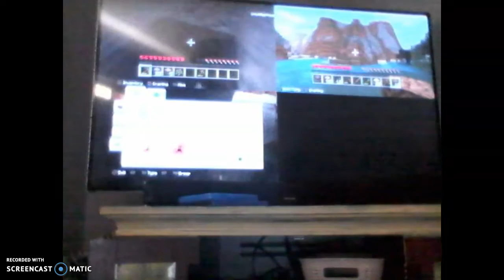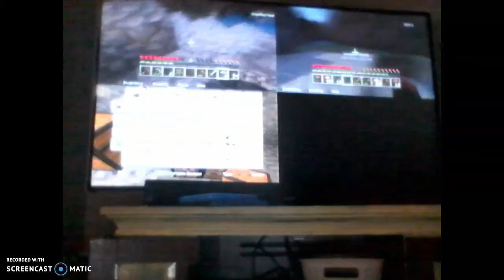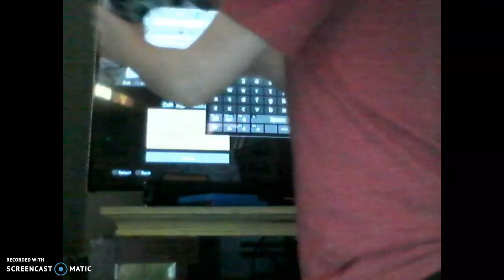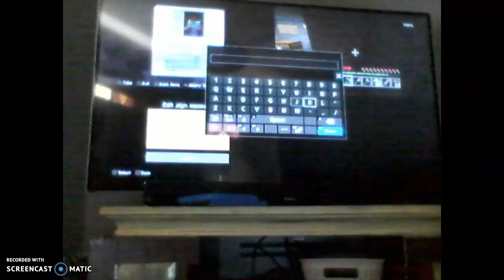The Hangout Squad Minecraft Ep 1